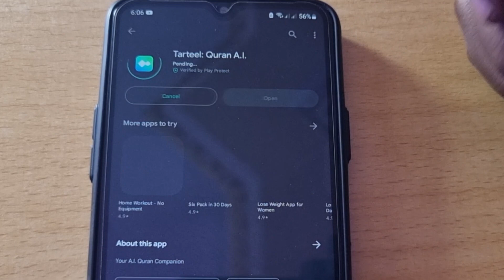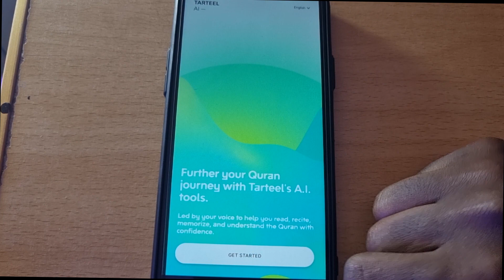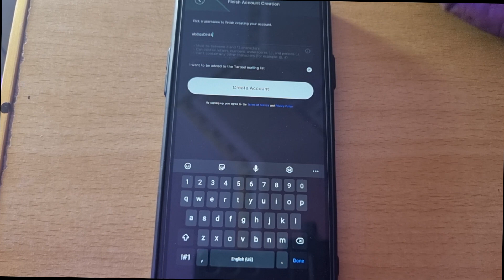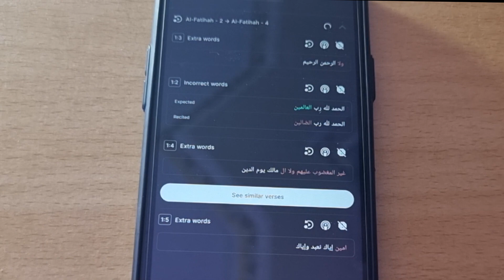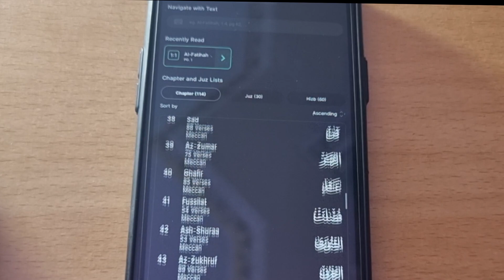Mobilekada kula subci Quranka adoonan qofna ubaahan (qaladka ayu kasaxaya)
Muqalkan waxaa ku arki dontaa hab fudud oo aad ku xifdineso quranka adonan qofna ubaahan waxana ku xifdinesaa qab subcis ah oo aad u hersareso wana farsamo cajiib ah